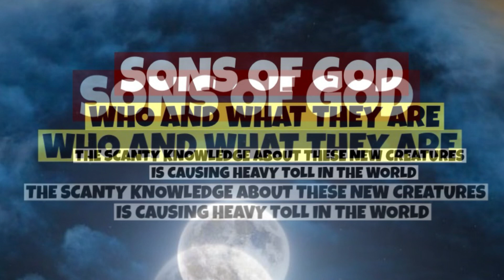THE SONS OF GOD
Who and what they are.